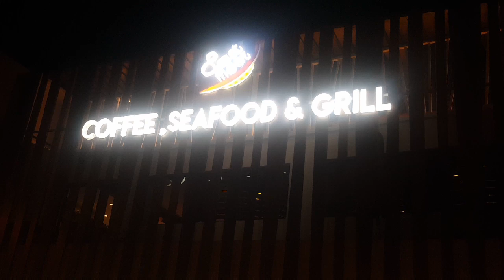مشيت عند أسماء بيوتي ،فلوك قنيطرة نهار كلو نشاط و حيوية أجيو تشوفوا أش درت فيه